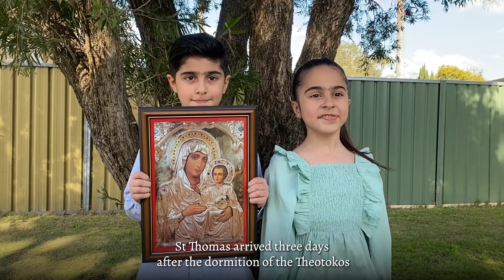Sunday School kids explain the life of St. Mary